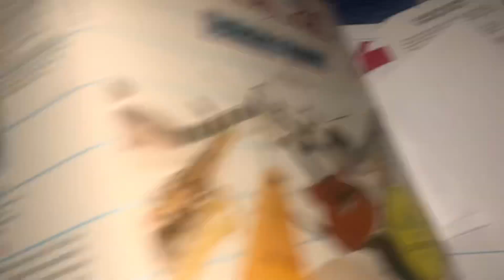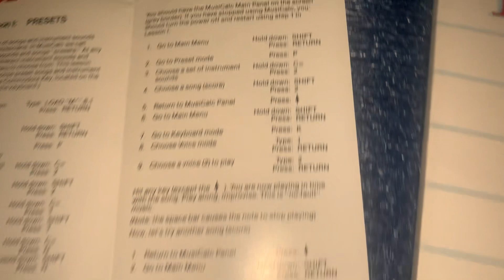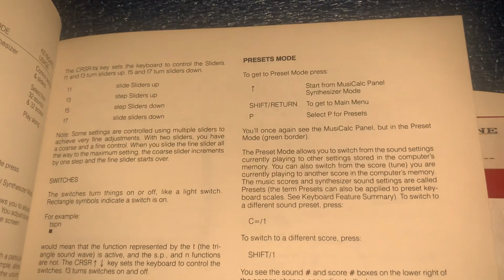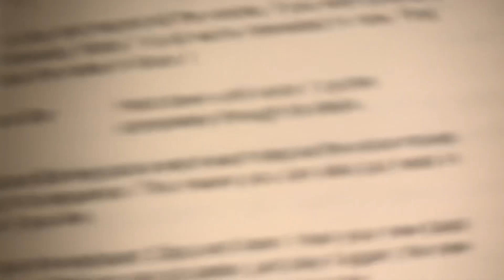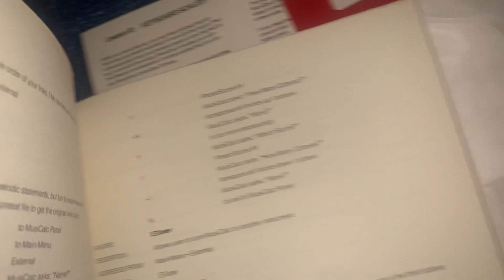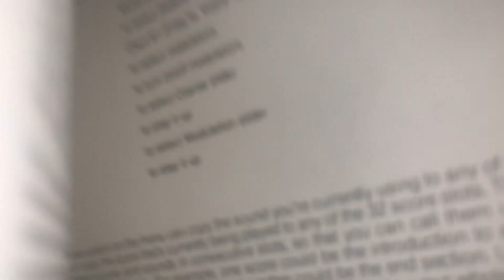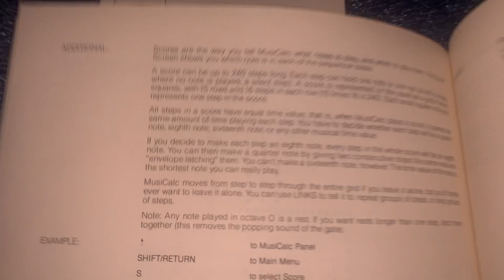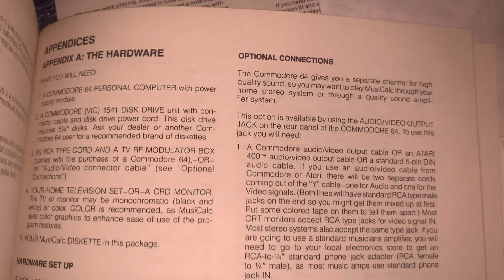Commodore 64 MusiCalc Synthesizer & Sequencer 1 - The Creative Music System Disk Program